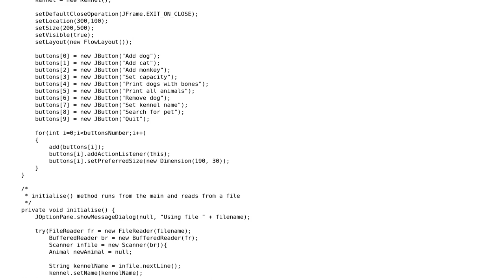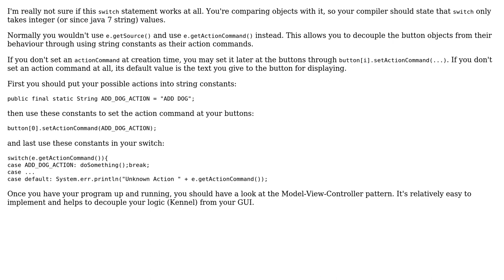Code Review: Action Event and checking buttons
With thanks & praise to God, and with thanks to the many people who have made this project possible! | Content (except music & images) licensed under CC BY-SA | Music | Images & others | With thanks to user siema user Jamal user Aron_dc user 200_success and the Stack Exchange Network Trademarks are property of their respective owners. You are responsible for your own actions.